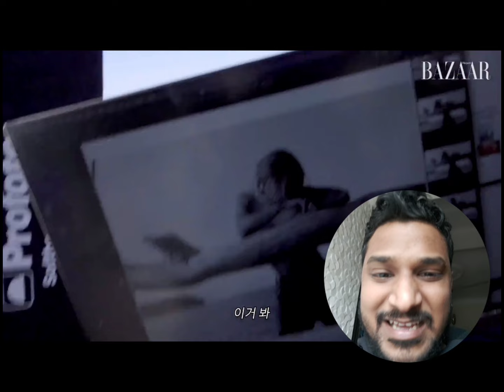BTS V / Taehyung for Celine Bazaar Korea Film